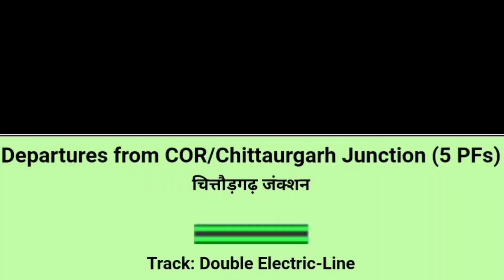चित्तौड़गढ़ जंक्शन के तीनो रेलवे रूट की जानकारी | Chittaurgarh Junction Railway station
about this video :- doston es video me aapko Chittaurgarh Junction ke charo railway route ke bare me bataya gaya hai

Chittaurgarh Junction Railway station
Chittaurgarh Railway station
Chittaurgarh Junction
Mavli junction railway station
Mavli railway station
Mavli junction
Ajmer junction railway station
Ajmer railway station
Ajmer junction
Gurla junction railway station
Gurla railway station
Gurla junction
Ratlam junction railway station
Ratlam railway station
Ratlam junction
Chittaurgarh Mavli rail line
Chittaurgarh Ajmer rail line
Chittaurgarh Gurla rail line
Chittaurgarh Ratlam rail line
Chittaurgarh to Mavli train
Chittaurgarh to Ajmer train
Chittaurgarh to Gurla train
Chittaurgarh to Ratlam train
Chittaurgarh Junction to Mavli junction
Chittaurgarh Junction to Ajmer junction
Chittaurgarh Junction to Gurla junction
Chittaurgarh Junction to Ratlam junction